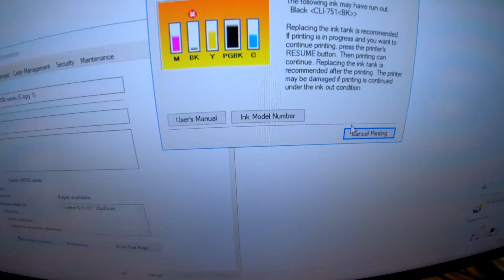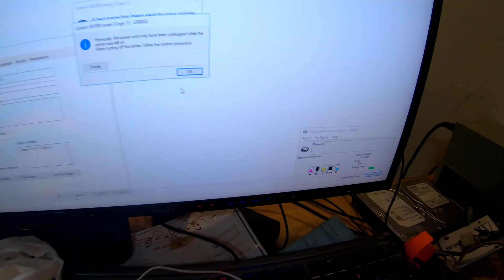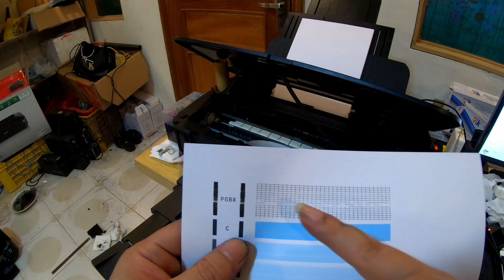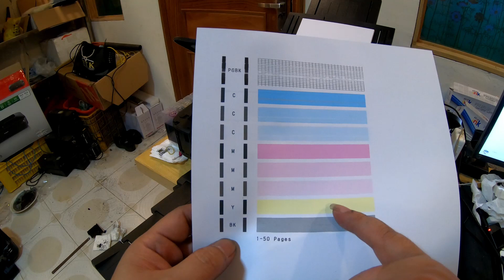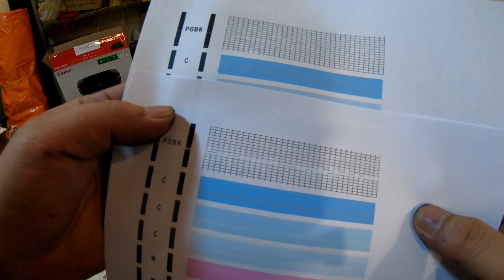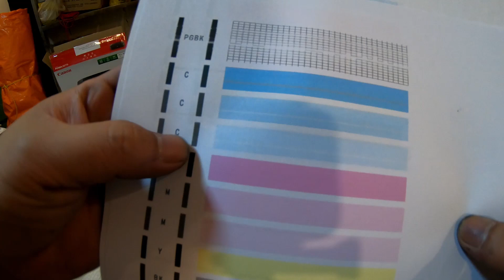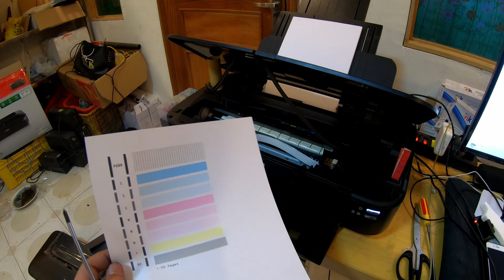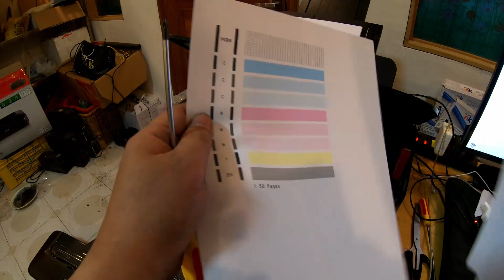Hướng dẫn tháo, gắn tiếp mực ngoài, gắn ống xả mực Canon IX6770 6560 6860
Hướng dẫn chi tiết các bước
1- Tháo ống mực thải máy cũ
2- Mở hộp máy mới
3- tháo nắp máy canon IX 6770 (tương tự ix6560 và ix6860)
4- đục lỗ gắn ống mực xả ra ngoài
5- lắp lại toàn bộ
6- test thành quả

Localtion: Sapa Highland Resort & Spa
Date: 01 September 2019
Encoder: DaVinci Resolve PRO Studio 16
Device: GoPro Hero 7 Black
Editor: HoangIT

© Bản quyền thuộc về FixAIO